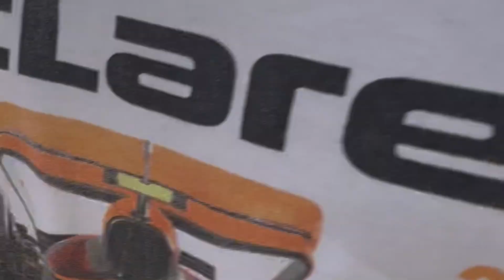Cách khởi động khi lạnh, TĂNG GA, điều chỉnh nội thất và ngoại thất của Siêu xe siêu phẩm LA FERRARI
Đây là $4.5 Triệu Đô La Ferrari

- Động cơ: V12 kèm theo động cơ điện
- Dung tích xi-lanh: 6.3 lít
- Công suất tối đa: 949 mã lực
- Mô-men xoắn tối đa: 900 Nm
- Tốc độ tối đa: Hơn 350 km/h
- Tăng tốc từ 0-100 km/h: Dưới 3 giây
- Hệ thống truyền động: 7 số tự động kép
- Hệ thống treo: Điều chỉnh điện tử
- Hệ thống phanh: Carbon-ceramic
- Trọng lượng: Khoảng 1,255 kg
- Số lượng sản xuất: Giới hạn, chỉ có 499